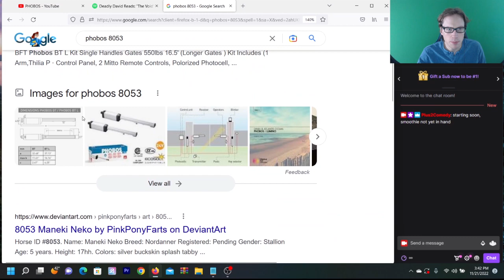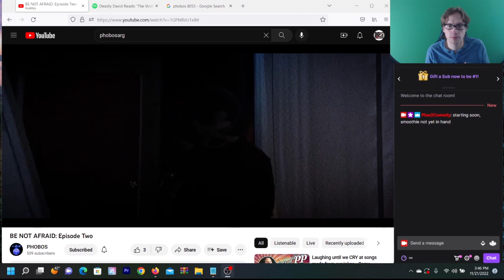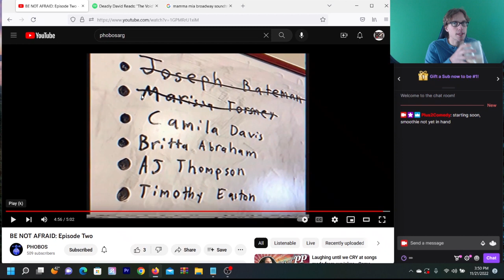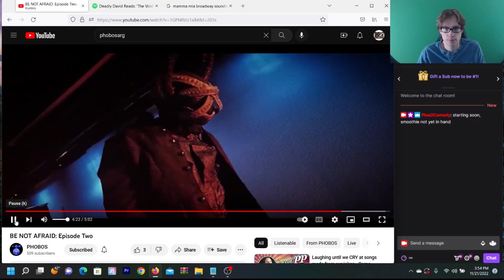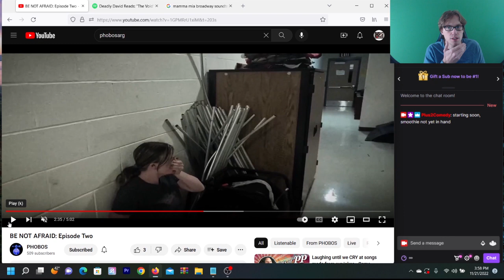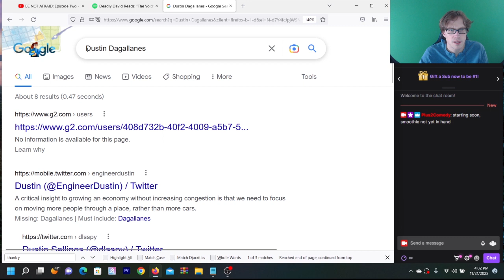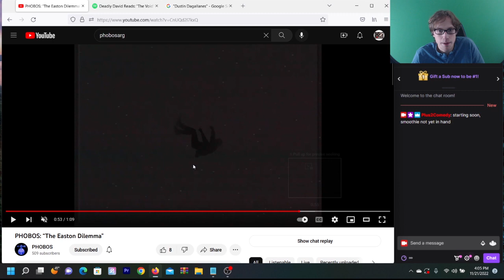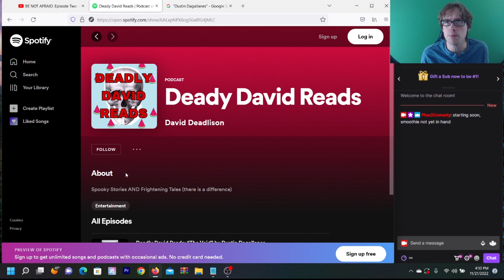DECEPTION! - Phobos Chapter 2 ARG Let's Play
PHOBOS is an ARG about a company that want to remove your fear, musical theater and an evil arcade cabinet. This is my let's play.

In this episode we start the next episode of the series, BE NOT AFRAID!

Join me live weekdays at 3:30 PM EST

Twitch.tv/Plus2Comedy

(NOTE: I am merely a player, and have no connection to this project.)